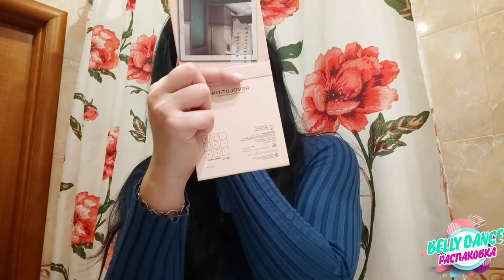BELLYDANCE РАСПАКОВКА - ВЫПУСК 4